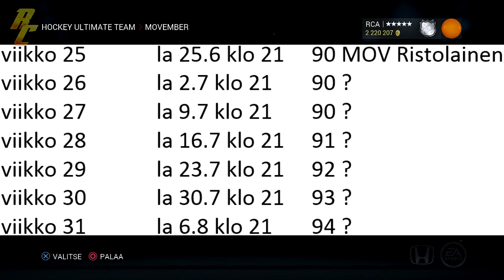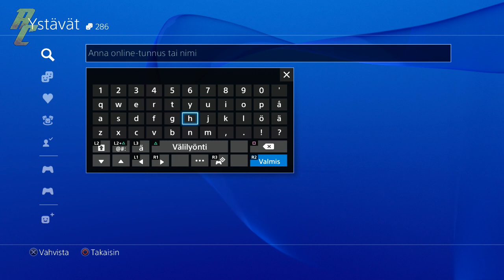MOV Ristolainen Giveaway +pÄck openinki - NHL 16 HUT (arvonta päättynyt)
Kaikki mahdolliset ohjeet kuuluvat korviinne jälleen muutaman minuutin hinnalla. Siitä kuitenkin, mitä en maininnut, koski siis sitä, että mihin asti oli osallistumisaikaa. Sanotaan nyt vaikka 3-4 päivää. Kattellaan, milloin tulee hinku mennä arpomaan. Näin pähkinänkuoressa siis arvonta ja sen tulokset näytillä seuraavan viikon Giveaway-videon yhteydessä.

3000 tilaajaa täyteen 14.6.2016